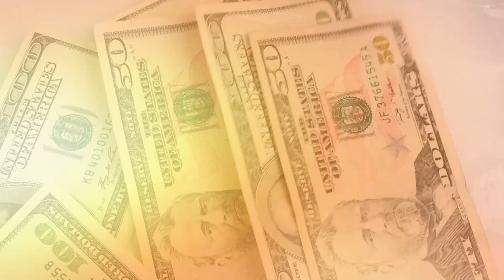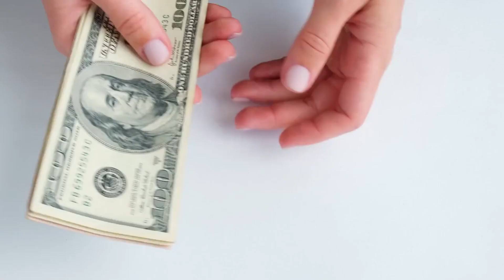HMRC Tax Credit Overpayment 2024 Know Risks And Solutions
"Discover the ins and outs of HMRC Tax Credit Overpayment for 2024! Worried about potential overpayments and the associated risks? This video offers invaluable insights into understanding the risks and exploring viable solutions. Whether you're grappling with past overpayments or seeking proactive measures to avoid them, this comprehensive guide equips you with essential knowledge. Stay informed and empowered as we delve into strategies for managing HMRC Tax Credit Overpayments effectively. Don't let uncertainty weigh you down – arm yourself with the information you need to navigate the complexities of tax credits confidently. Watch now to gain clarity on risks and solutions surrounding HMRC Tax Credit Overpayments. HMRC TaxCreditOverpayment FinancialInsights"